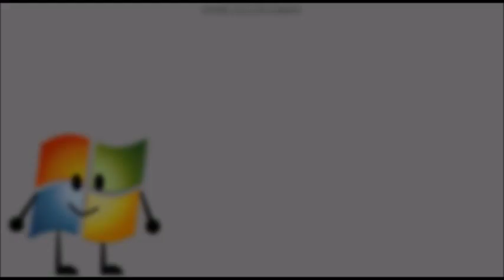Konnor88 V7.4 is out!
I decided to add my Intro back in my videos.